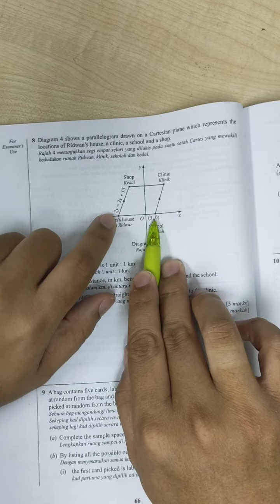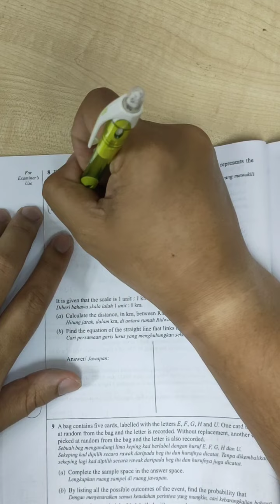soalan 8:spm 2017